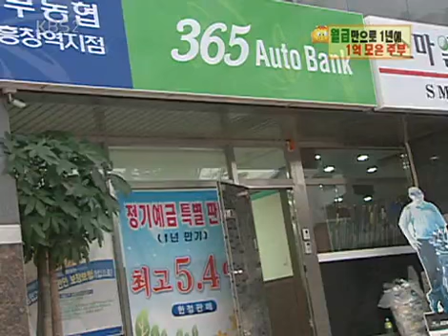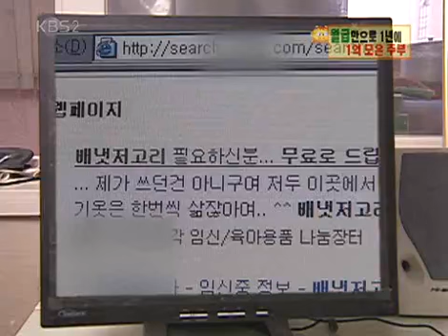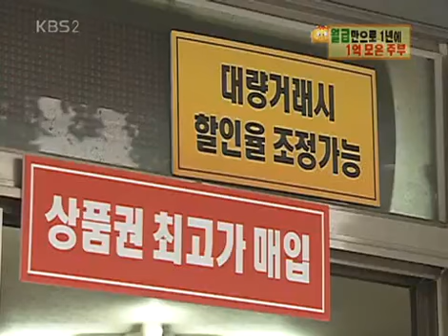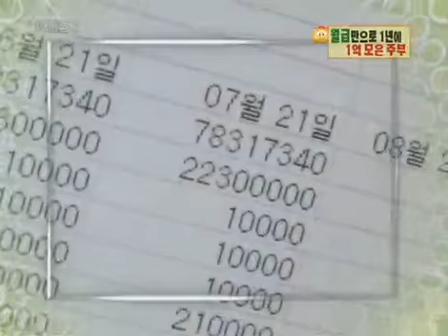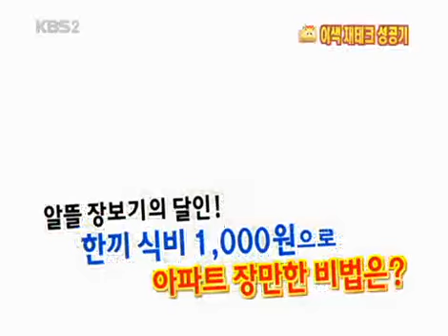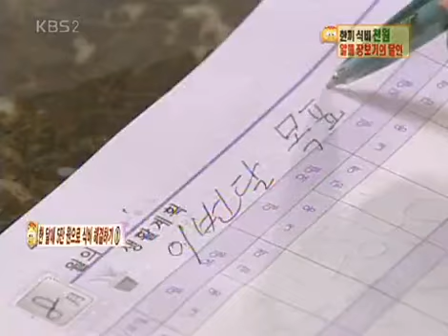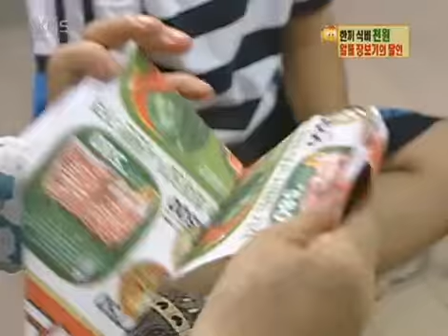경제 비타민 - Economic Vitamin EP38 #002